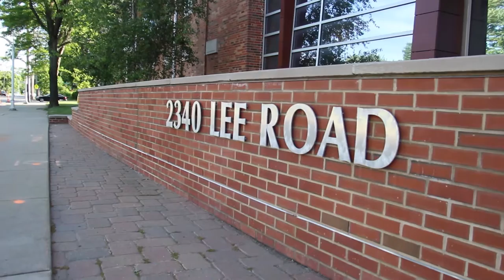Dobama Theatre: The Marilyn Bianchi Kids' Playwriting Festival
2340 Lee Rd, Cleveland Heights, OH 44118